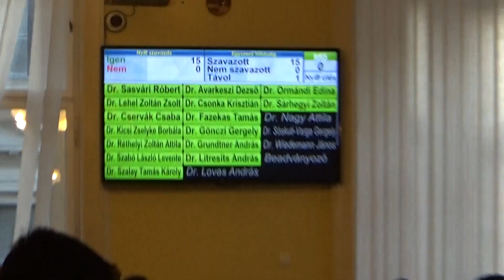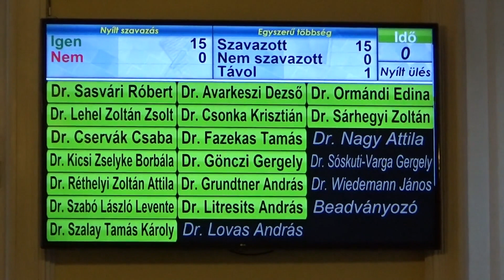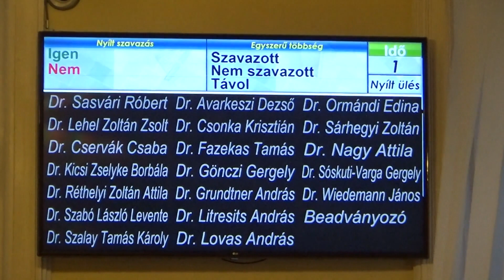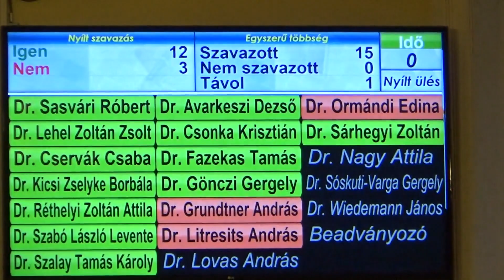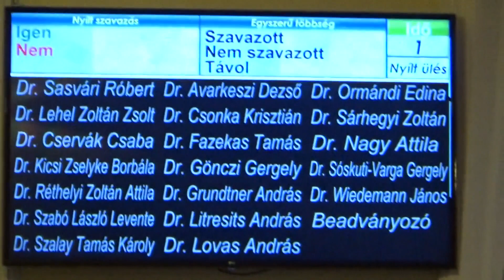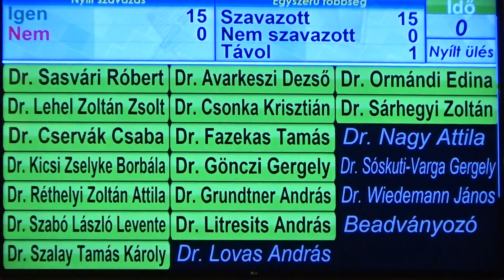Választási beadványok elkaszálása